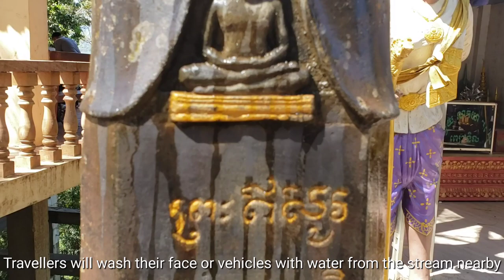Most Sacred Shrine of Grandma Moa in Cambodia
This video was taken at Pich Nin Mountain where the spirit of Grandma Moa is staying